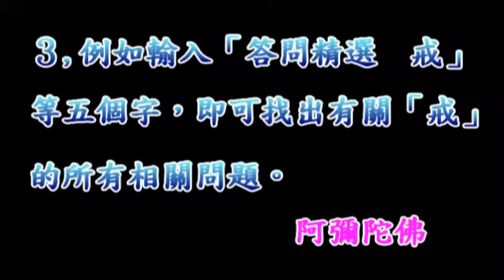淨空老法師佛學答問精選：心魔在心，如何讓佛戰勝心魔？如有人作惡，如何讓其從善棄惡？